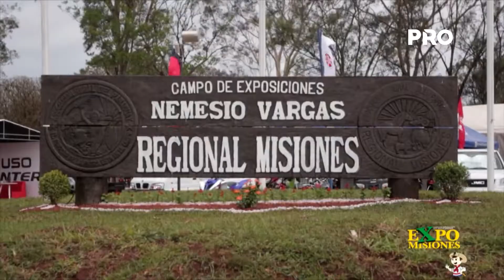Lanzamiento de la Expo Misiones 2017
La muestra ferial tendrá lugar el 20 hasta el 24 de setiembre, en el campo de exposición Nemesio Vargas, en el distrito de San Ignacio.